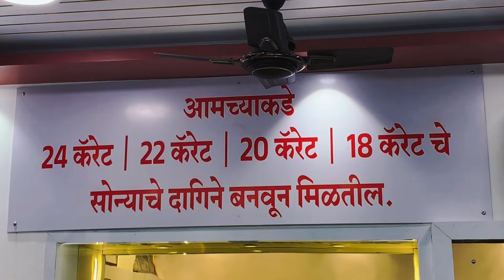मोहोळ मधून रमेश कदम यांची कन्या सिद्धी कदम तुतारी घेणार हाती..!